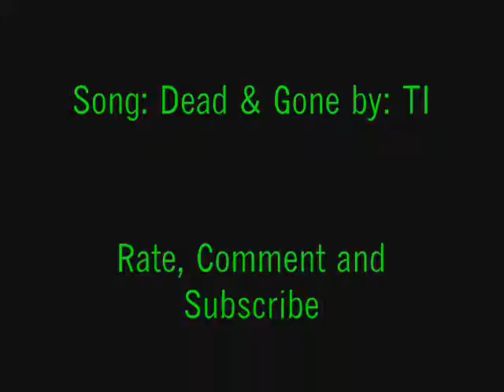Ball Pythons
MY 2 ball pythons

enjoi